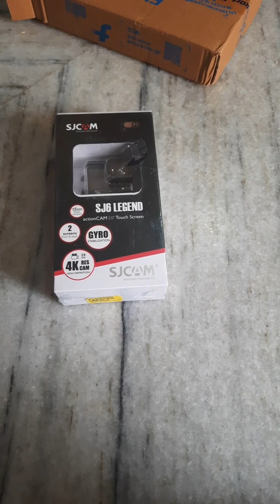SJCAM SJ6 Legend action camera unboxing and review in telugu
SJCAM SJ6 Legend action camera for new youtubers.
SJCAM action camera @mydocumentary838 .
SJCAM action camera for bike riding.
sjcam action camera water proof camera.